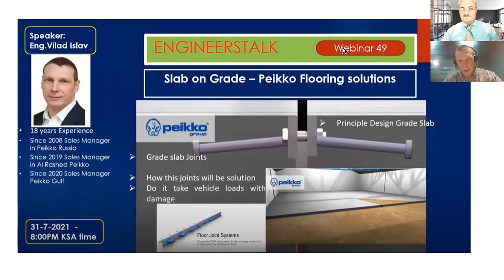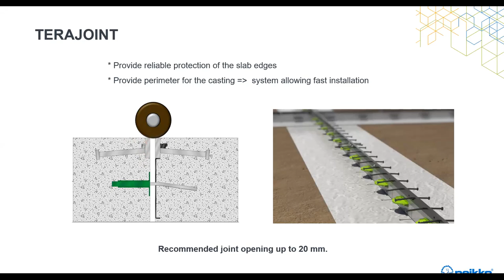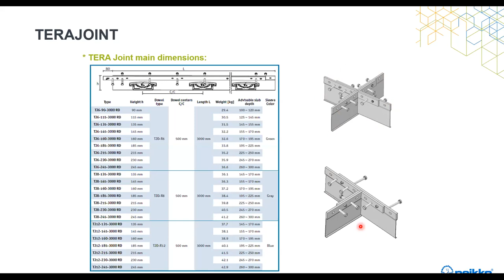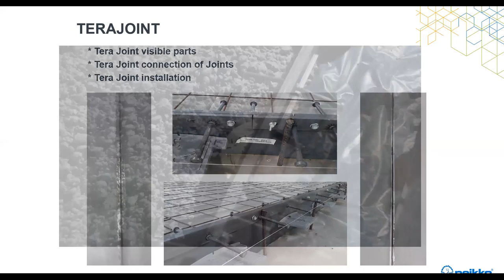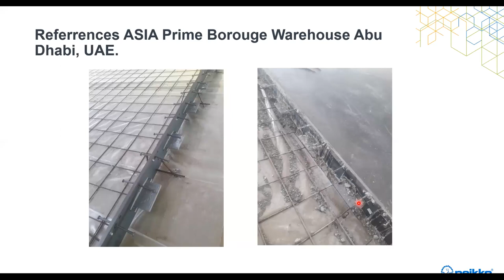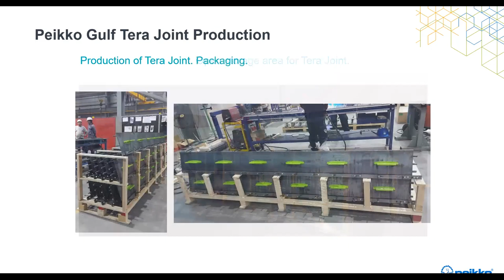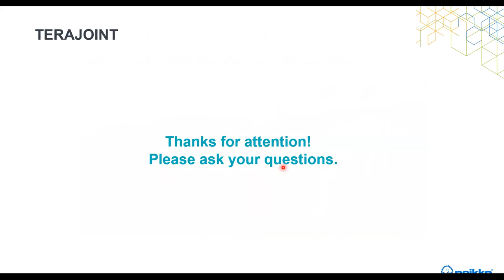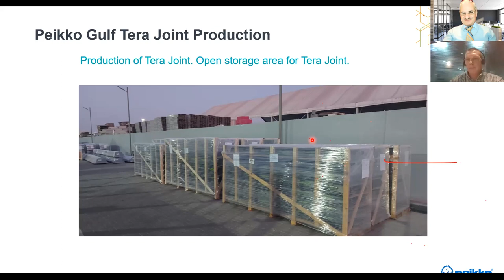Webinar 49 -Engineerstalk series " Grade Slab solutions From Piekko"